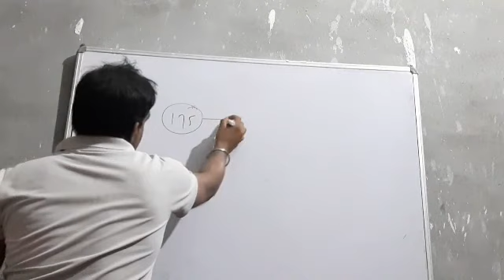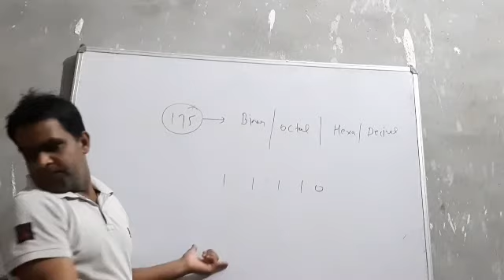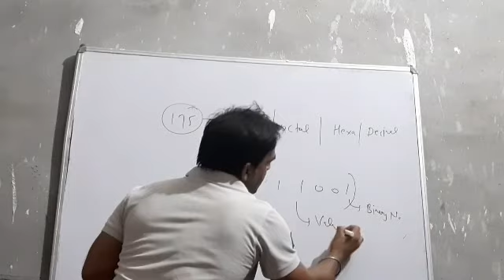Binary no exercise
Bright Future Coaching Centre Gohana